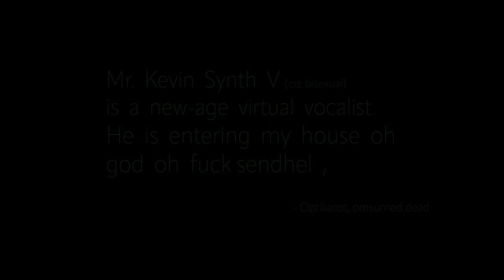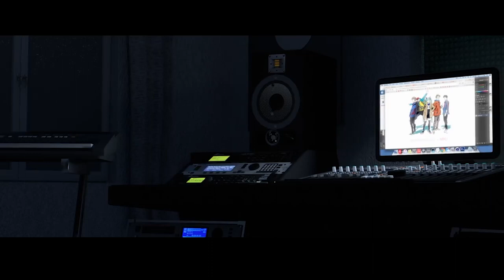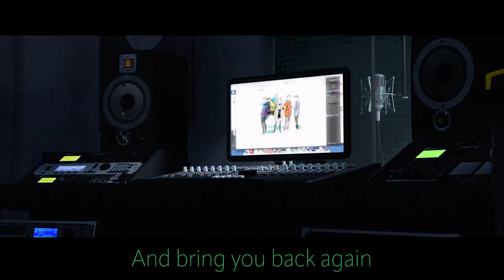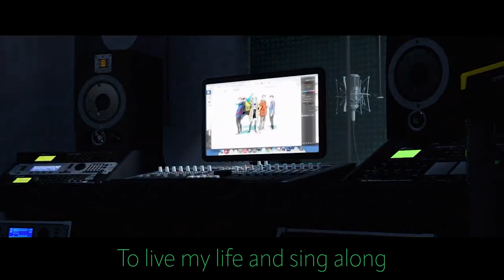【Kevin】Miku (Anamanaguchi)【Synth V English Cover】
"Green shirt, Triforce, decked out with cargo shorts!"

this song was really fun to work on! i did it as a thank you to kevin for putting me "on top of the world" in a way... plus my vocal debut is here too!!

- CREDITS -

* Vocals: Mr. Kevin Synth V, and Optikaros

* Original: Anamanaguchi

* UST base: Tanjiro Taidana

* SVP edits, Tuning, Mix: Optikaros
Rap section tuned by SynthV Rap Instant Mode (1.9.0b1

Mr. Kevin Synth V designed by ivylare

also wow it hasn't even been a month and ggrks went from 4k to 5k views